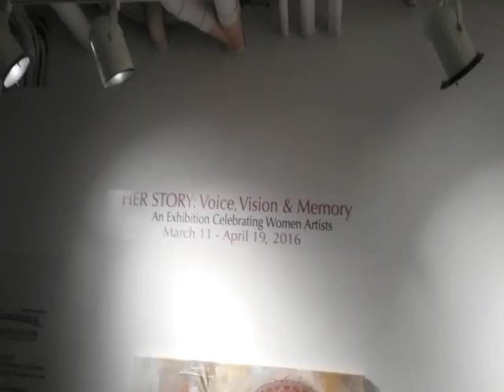Word Wand video2